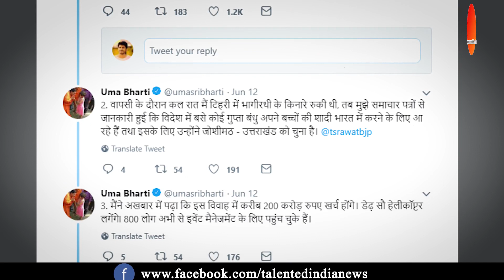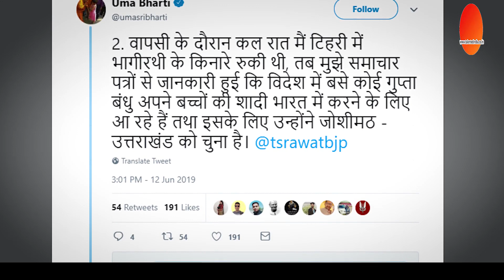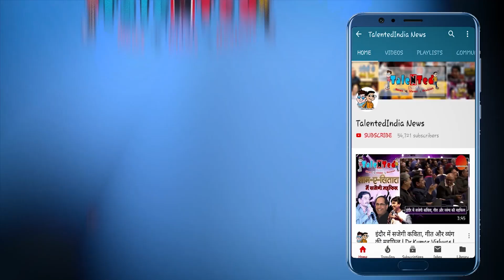Uma Bharti की दोगली चाल : 200 करोड़ की शादी ने लगाया औली की खूबसूरती पर 'दाग' | Uttarakhand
दक्षिण अफ्रीका के उद्योगपति गुप्ता ब्रदर्स के बेटों की शादी हाल ही में उत्तराखंड के औली में हुई है। इस शादी में तकरीबन 200 करोड़ रुपए खर्च किए गए हैं। हाल ही में यह शादी फिर चर्चा में आई है| यह शाही शादी इस बार शाही खर्चों के लिए नहीं बल्कि शाही कचरे के लिए चर्चा में आई है। अभी तक 150 क्विंटल से अधिक कचरे की सफाई की जा चुकी है| नगर निगम ने कचरे को साफ करने के लिए 20 कर्मचारियों को तैनात किया है। “Talented India Team” always stays ahead in bringing current affairs from all the valley of National Politics, Entertainment, interest, Tourism and Sports. We take you to the deepness of every matter by providing every small detail by “Talented India” and makes you familiar with all the happening around you.